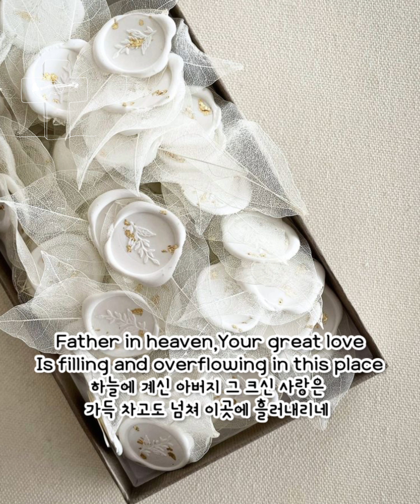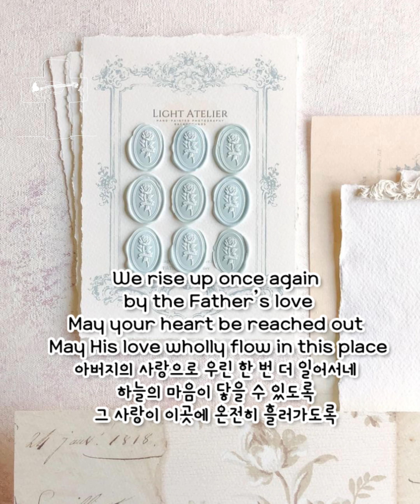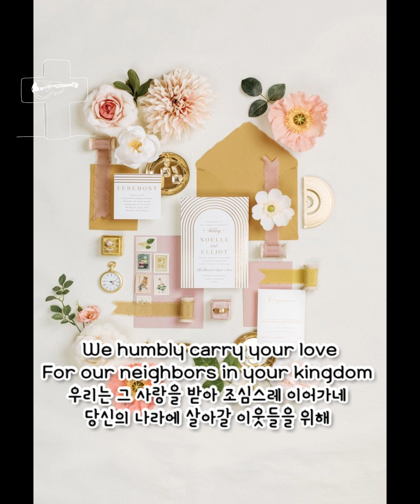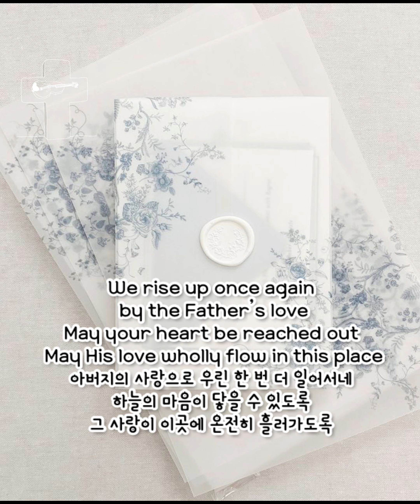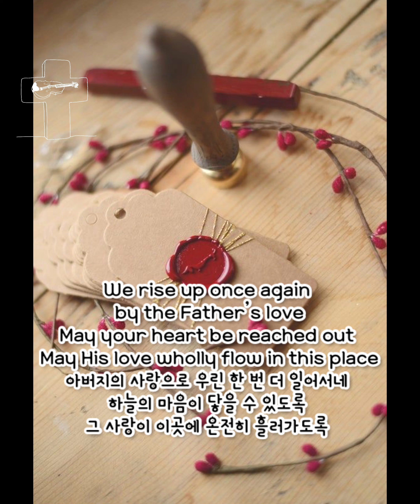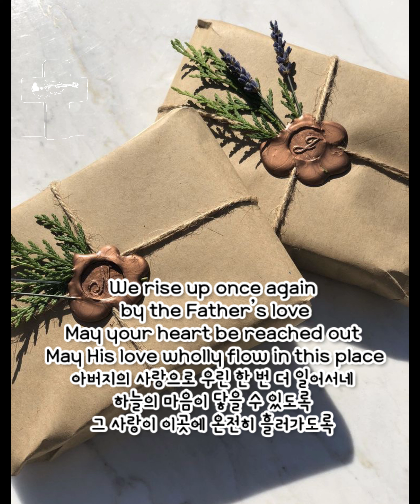아버지의 사랑으로ㅣWith the Father’s Loveㅣ위러브ㅣ바이올린ㅣ백유진ㅣ365찬양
매일 오전 10am[미국 동부EST기준] 드려지는 새 찬양! 구독 누르고 매일 찬양해요!

Father in heaven,Your great love
Is filling and overflowing in this place
하늘에 계신 아버지 그 크신 사랑은 가득 차고도 넘쳐 이곳에 흘러내리네

We humbly carry your love
For our neighbors in your kingdom 우리는 그 사랑을 받아 조심스레 이어가네 당신의 나라에 살아갈 이웃들을 위해

We carry the Father’s love
in this place even though
we may trip and fall아버지의 사랑으로 이곳에서 사랑을 이어가네 어딘가에서 부딪히고 또 다른 곳에서 넘어져도

We rise up once again
by the Father’s love
May your heart be reached out
May His love wholly flow in this place아버지의 사랑으로 우린 한 번 더 일어서네 하늘의 마음이 닿을 수 있도록 그 사랑이 이곳에 온전히 흘러가도록